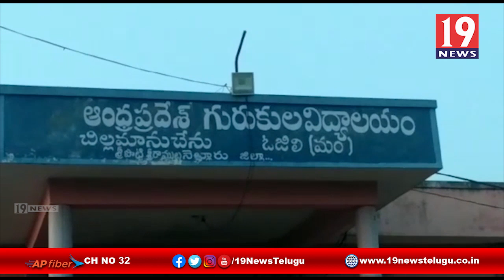క్వారంటైన్ సెంటర్ పై గ్రామస్తులు నిరసన - నెల్లూరు జిల్లా నాయుడుపేట